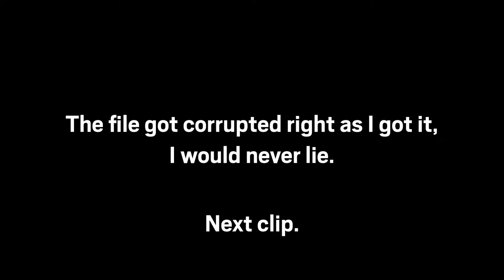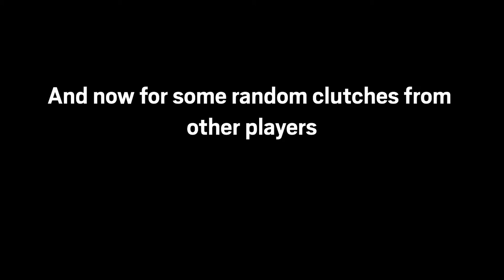THE POWER OF BLACK ICE! - Rainbow Six Siege Demon Veil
Some may say my love for Ash is getting out of hand...